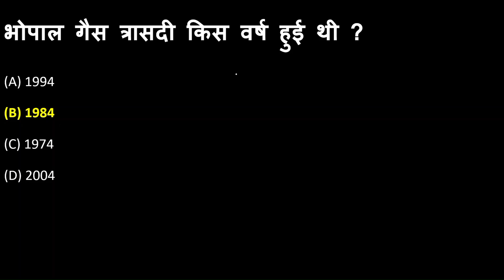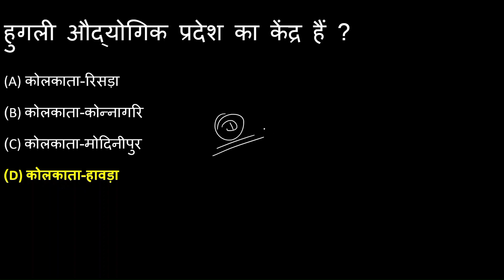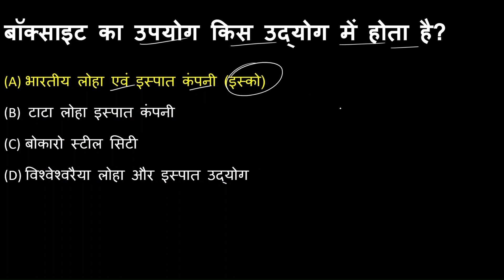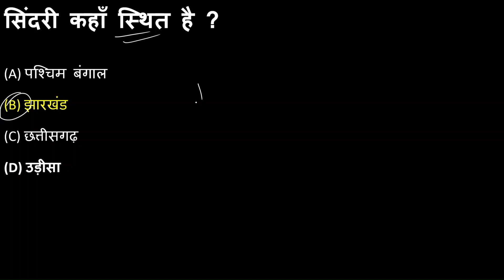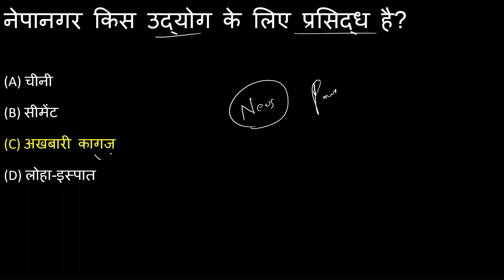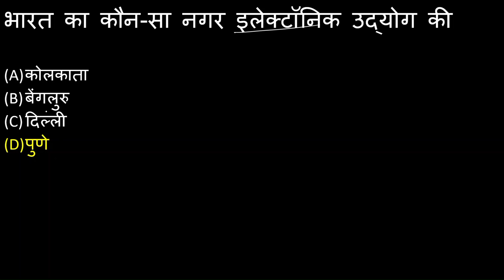NCERT Solution Class 10th Social Science Geography Chapter – 6 विनिर्माण उद्योग Manufacturing Indust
NCERT Solution Class 10th Social Science Geography Chapter – 6 विनिर्माण उद्योग (Manufacturing Industries) MCQ Question & Answer